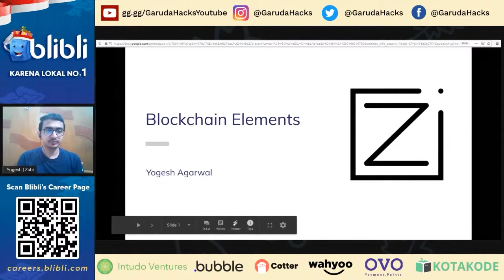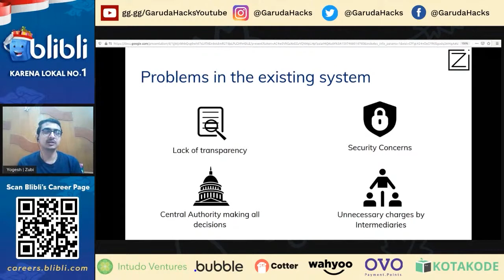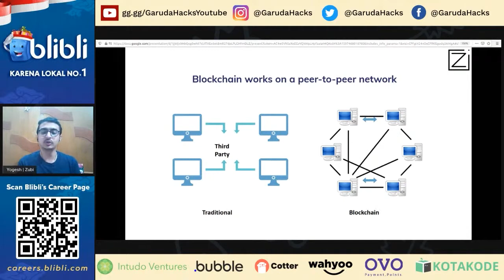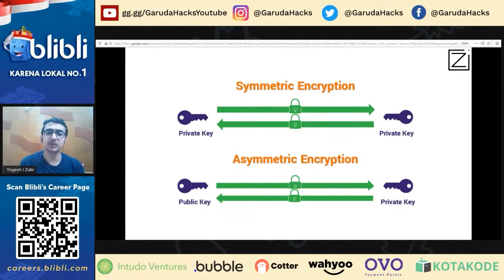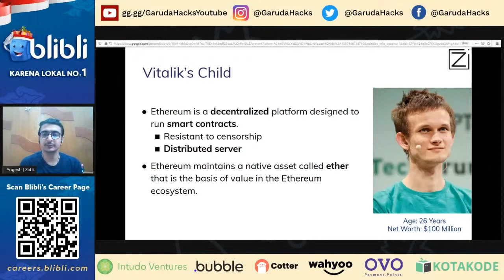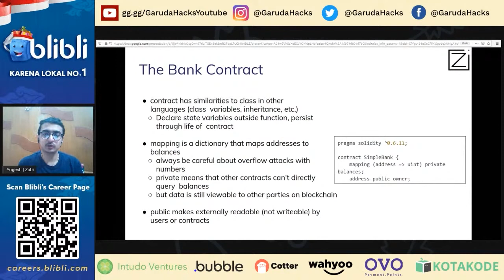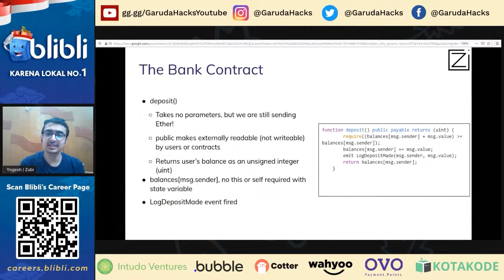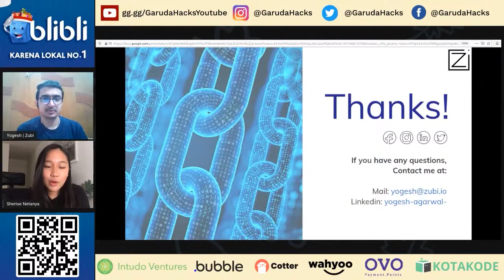Garuda Hacks - Blockchain Elements by Yogesh Agarwal (Zubi)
Garuda Hacks, powered by Blibli, is a global 36-hour virtual hackathon where the world's greatest talents will compete to solve the world's most pressing challenges using technology. You can find out more about us at garudahacks.com.